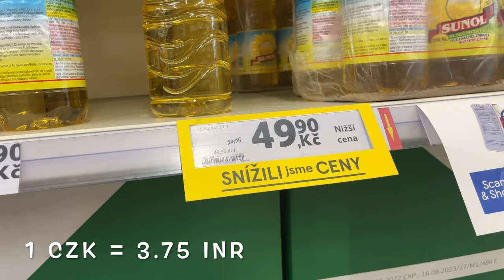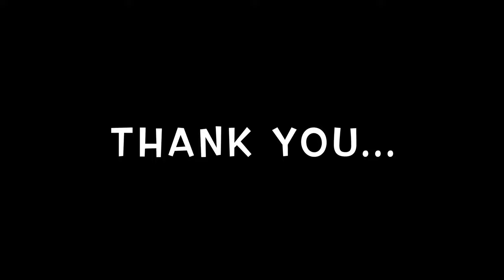ചെക്ക് റിപ്പബ്ലിക്കിലെ ജീവിത ചെലവ്. living expenses in czech republic Malayalam vlog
My humble greetings to all my friends, I want to say through this video that I have a content of how much is the cost of living in Czech Republic per month. In this video, I have made a video in Malayalam to clarify how much it will cost for people who come here to work and also to study. I hope it will be useful for us here. Thank you so much for all the support